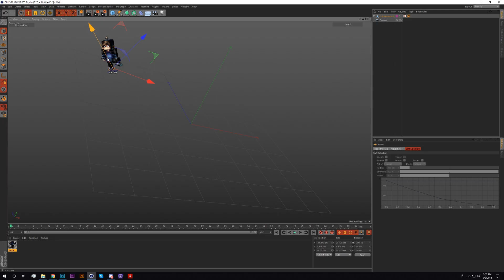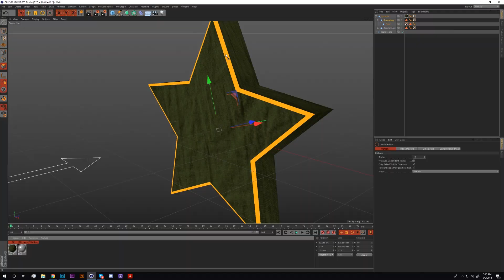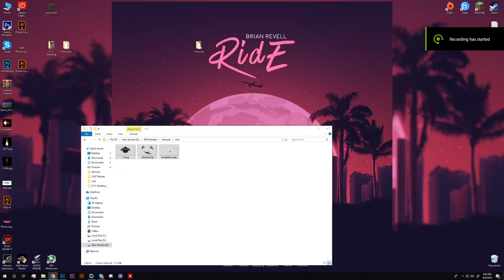* Absurds * | Speedart | Banner | plaaaaaness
𝐎𝐏𝐄𝐍 𝐌𝐄 𝐁𝐄𝐅𝐎𝐑𝐄 𝐋𝐄𝐀𝐕𝐈𝐍𝐆 𝐀 𝐂𝐎𝐌𝐌𝐄𝐍𝐓 !
             𝐈 𝐀𝐌 𝐍𝐎𝐓 𝐃𝐎𝐈𝐍𝐆 𝐅𝐑𝐄𝐄 𝐆𝐅𝐗!

☞ 𝐒𝐨𝐟𝐭𝐰𝐚𝐫𝐞𝐬 𝐮𝐬𝐞𝐝 𝐢𝐧 𝐦𝐲 𝐜𝐫𝐞𝐚𝐭𝐢𝐨𝐧𝐬:
         - Cinema 4D R16 ( 3D editing );
         - Adobe Photoshop CC 2017 ( for edit );
         - Adobe Photoshop CS 6 ( compressing files );
         - Adobe Premiere Pro CC 2015 ( video editing );
         - OBS ( recording )

☞ 𝐖𝐚𝐧𝐭 𝐚 𝐜𝐡𝐞𝐚𝐩 𝐆𝐅𝐗?
         - 𝐌𝐲 𝐬𝐤𝐲𝐩𝐞: draganmihai99

𝐑𝐔𝐋𝐄𝐒:
         - 𝐃𝐨𝐧'𝐭 𝐒𝐩𝐚𝐦 𝐌𝐞! ( asking every 2 minutes about your purchase )
         - 𝐃𝐨𝐧'𝐭 𝐁𝐨𝐭𝐡𝐞𝐫 𝐌𝐞! ( asking every 2 minutes about your purchase )
         - 𝐉𝐮𝐬𝐭 𝐰𝐚𝐢𝐭 𝐥𝐢𝐤𝐞 𝐞𝐯𝐞𝐫𝐲𝐛𝐨𝐝𝐲 𝐞𝐥𝐬𝐞 ( and we will be best friends )